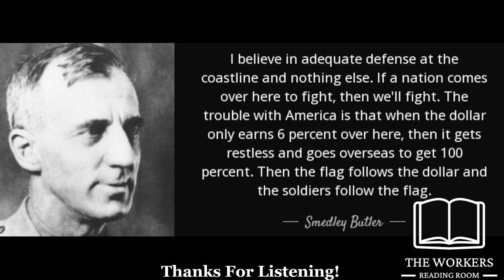War is a Racket Chapter 5: To Hell With War!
This is War is a Racket, written in 1935 by Major General Smedley Butler, a recipient of two Medals of Honor who realized later on that his entire military career was in service to corporate interests and not to the people of his country. This is a small but powerful book that is more relevant today than it was even in Butlers day.

Outro song is "Changin' hands" by Phil Ochs